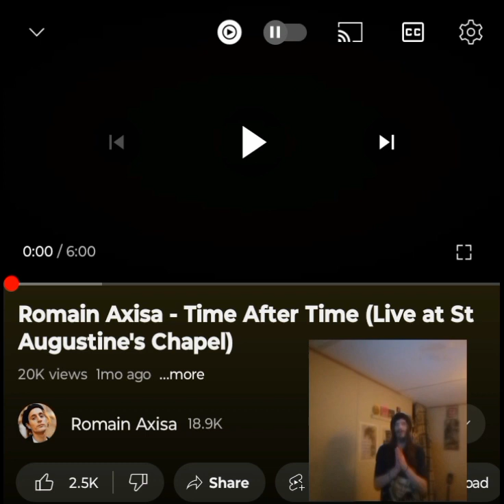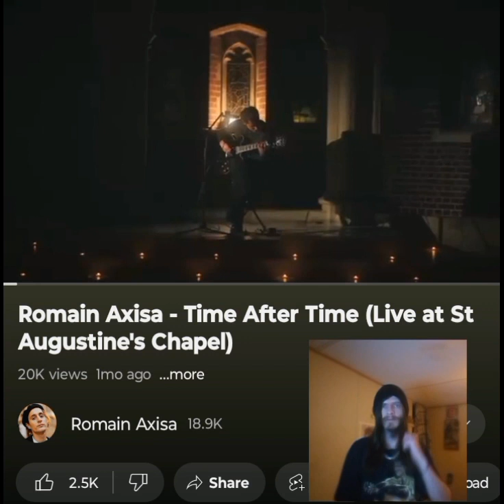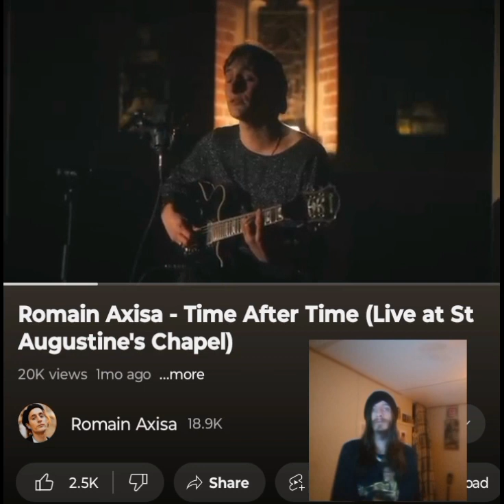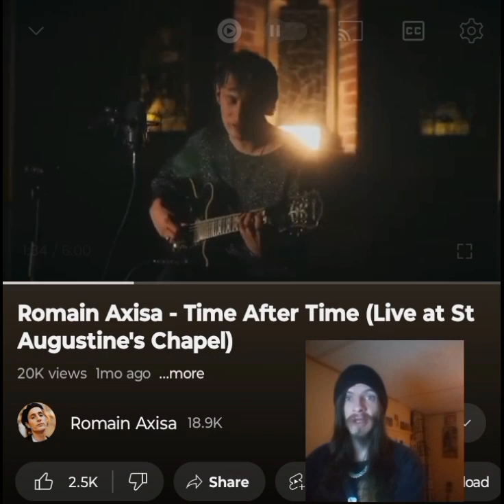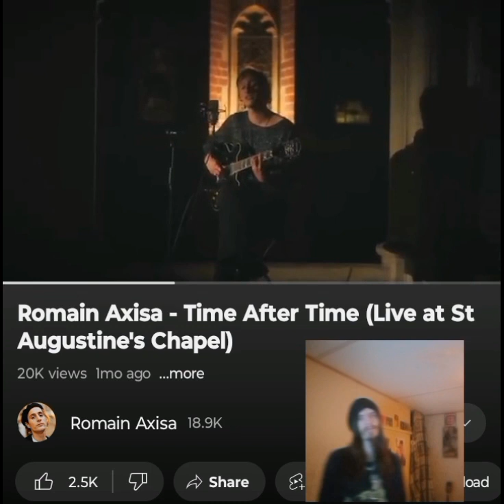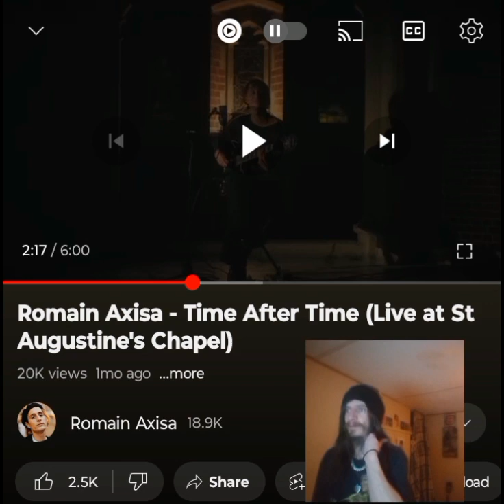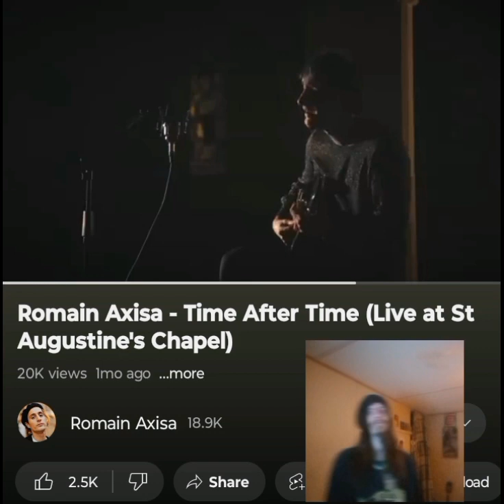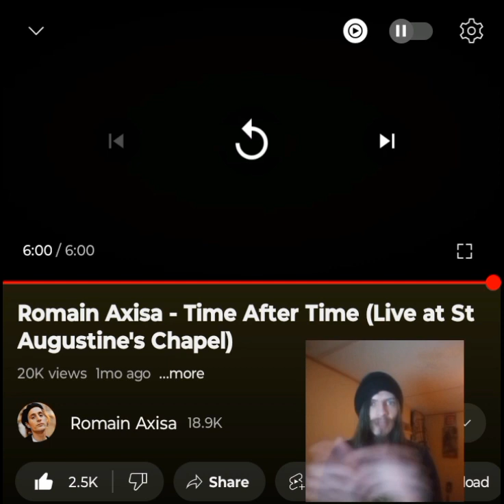ROMAIN AXISA- TIME AFTER TIME(LIVE) THIS IS PURE SOUL 💜🖤 INDEPENDENT ARTIST REACTS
We haven't had Romain on here in forever. This was so heartfelt and filled with soul. Thank you for tuning in. Enjoy. I love you a million 💜🖤